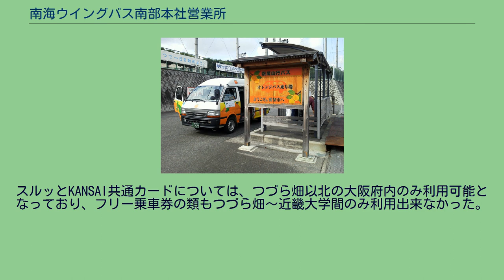南海ウイングバス南部本社営業所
南海ウイングバス南部 」 南海ウイングバス南部本社営業所 南海ウイングバス南部本社営業所（なんかいウイングバスなんぶほんしゃえいぎょうしょ）は、大阪府泉佐野市日根野（熊取町との境界）にある南海ウイングバス南部の営業所である。
営業所前には停留所はなく、最寄停留所は東側の府道上にある「山原」（府営熊取団地線）である。
南海電鉄バスからの分社エリアで、泉佐野市や熊取町、泉南市、阪南市などの泉南エリア、更に岸和田営業所の統合により岸和田市、和泉市と幅広い地域をカバーしている。
他にコミュニティバスの運行受託も行っている。
一方、府最南部の岬町から先は不採算のため撤退し、現在は岬町が有田交通株式会社岬営業所に委託してコミュニティバスを運行している。
各系統の動向に関しては特に熊取方面に関しては熊取駅発着便が増便される一方で泉佐野駅発着便が減少傾向にある。
2014年4月12日より、バス停留所名に番号表示及び車内放送に番号案内を実施している。
2015年12月5日に岸和田営業所が同営業所と統合された。
これにより西は阪南市、東は和泉市まで幅広い営業エリアを持つことになった。
泉南エリアは泉佐野駅前、熊取駅前発着が主であるが、イオンモールりんくう泉南、尾崎駅前などからも発着している。
岸和田エリアは一部東岸和田駅前、和泉中央駅からも発着するが、大半は岸和田駅前から発着する。
東ヶ丘線は岸和田市東ヶ丘町内において上下線共に同方向の外回り循環経路をとるため、上下線で系統が異なる。
また、同線は和泉市に跨っている。
下記に記載される（旧・◯◯系統）は2020年3月1日以前の系統番号を示す。
阪南スカイタウン線 停留所・車内放送　番号案内表記「ST」 尾崎線 停留所・車内放送　番号案内表記「O」 南海電鉄バス時代は山中渓駅前まで運行されていた便も存在していた。
犬鳴線 停留所・車内放送　番号案内表記「I」 一部、英語によるアナウンスあり。
2016年7月より日根野駅前停留所が駅前ロータリー内に移設。
同時に踏切を渡らない経路に変更された。
2021年4月1日より724系統の終点が土丸から日根野駅前となった。
大阪観光大学線 停留所・車内放送　番号案内表記「OK」 2015年4月1日から従来の特定輸送スクールバスを路線化。
途中、日根野駅前（いずみさのコミュニティバス乗降場）に停車。
南海熊取ニュータウン線 停留所・車内放送　番号案内表記「N」 南海電鉄が開発した熊取ニュータウンへの路線。
泉佐野駅からの便は減便傾向で、熊取駅からの便がメインである。
急行便は熊取ニュータウン終点にある関西医療大学の指定日に運行される。
ただし、同大学へはスクールバスも運行している。
府営熊取団地線 泉佐野駅前・熊取駅前間は泉佐野市役所前・ダンバラ公園前を経由する。
停留所・車内放送　番号案内表記「D」 熊取団地および大阪体育大学・大体大浪商高校への足として運行している。
2021年4月1日より熊取団地を経由しない準急792系統が新設された。
熊取山手線 泉佐野駅前・熊取駅前間は泉佐野市役所前・泉陽ヶ丘を経由する。
停留所・車内放送　番号案内表記「Y」 かつては泉佐野駅 - 小谷（51系統）、泉佐野駅 - 山の手台（52系統）として運行されていた系統を統合したものである。
51系統は南海電鉄バス時代は水間駅前（現在の水間観音駅）まで運行されていた。
イオンりんくう線・りんくうポート線 停留所・車内放送　番号案内表記「AR」 この路線では英語での車内放送が行われている。
2020年8月12日の改正でりんくうプレミアム・アウトレット停留所と767・768系統が新設された。
イオン砂川線 停留所・車内放送　番号案内表記「AS」 イオン尾崎線 停留所・車内放送　番号案内表記「AO」 このエリアの路線はすべて岸和田営業所廃止に伴い移管されたものである。
牛滝線 停留所・車内放送　番号案内表記「U」 福田線 停留所・車内放送　番号案内表記「F」 沿線に近畿職業能力開発大学校があり、同校の学生や職員の輸送を担っている。
2021年6月1日より平日の日中は下松駅前発着となり、下松駅前で地域巡回ローズバス（岸和田駅前発着）と接続するダイヤとなった。
葛城線 天神山・一の宮循環と天神山町止め系統では、岸和田駅前・東岸和田駅前間は岸和田警察署前を経由する。
停留所・車内放送　番号案内表記「K」 天神山方面に関しては、2017年3月までは天...